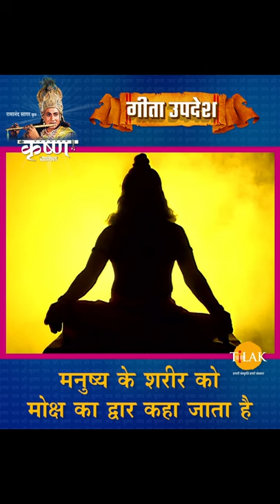मनुष्य के शरीर को मोक्ष का द्वार कहा जाता है | Shree Krishna | Geeta Updesh